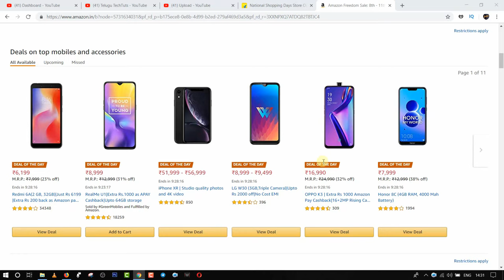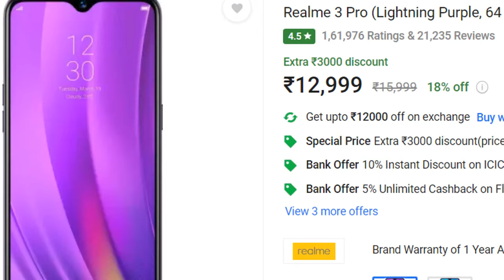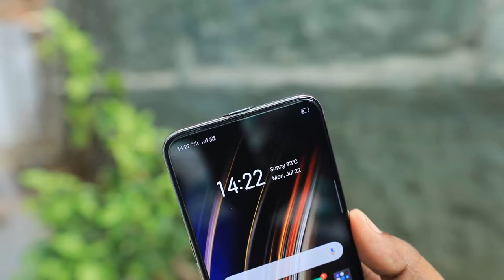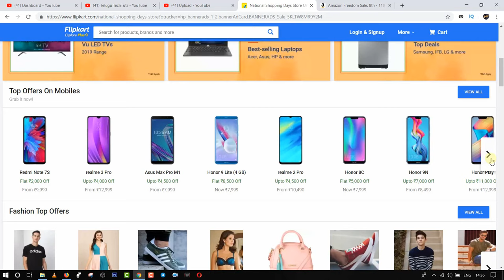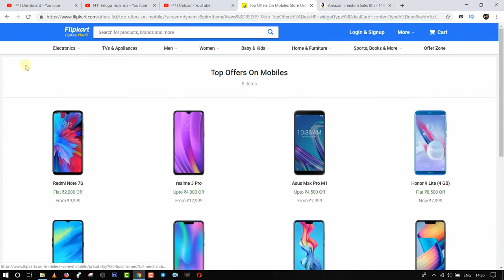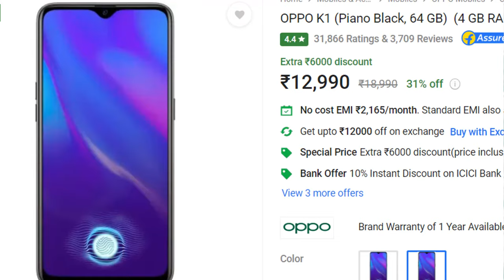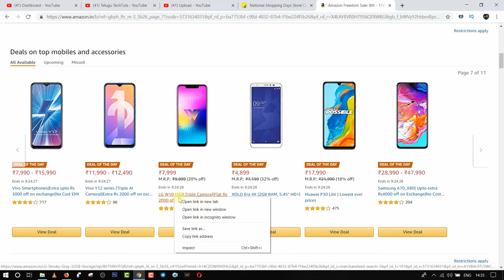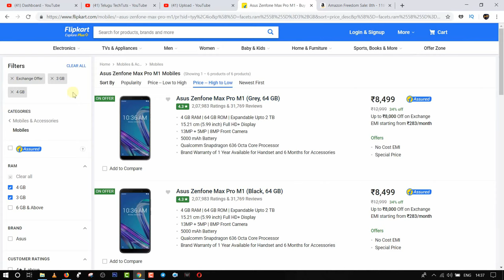ఈ మొబైల్స్ కొనకండి | flipkart offers today | amazon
flipkart offers today